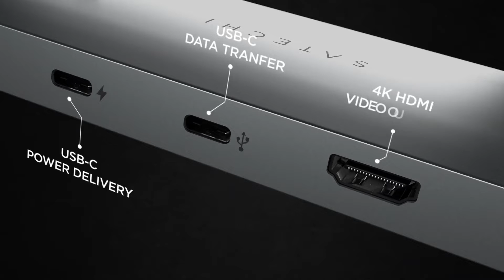Satechi USB-C On-the-Go Multiport Adapter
The Satechi USB-C On-the-Go Multiport Adapter helps make productivity portable. Designed for portability and convenience, the Adapter features USB-C PD charging, HDMI and VGA display ports, USB-A data ports, SD card slots, and Gigabit Ethernet, with two detachable USB-C cables - perfect for on-the-go or docked at your desk.

Includes two detachable cables – one short travel-friendly version that tucks into the adapter for easy storage and another longer 1-metre cable, perfect to hide away messy cables when docked at your desk.

Available in Space Grey (ST-UCMBAM).